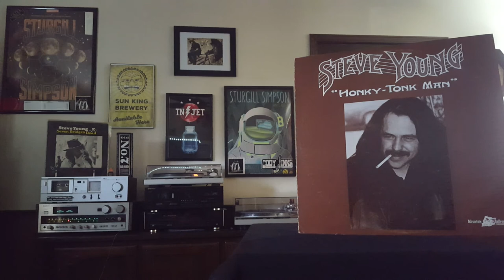Steve Young - Rockin' Chair Money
Album: Honky Tonk Man

Recorded from record to phone.